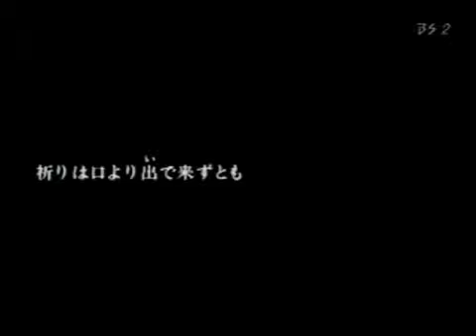Dragon Ash 〝21st Century Riot TOUR〟 Part 8/8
from nikoniko
Revolater , インタビュー , Ending